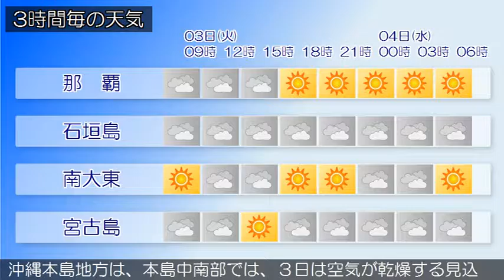2017/01/03 沖縄地方の天気予報 朝